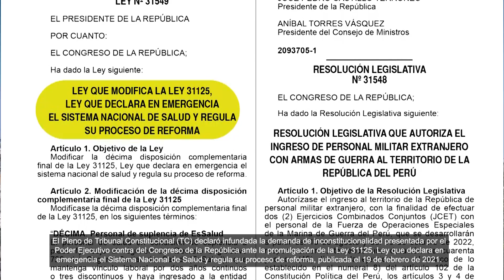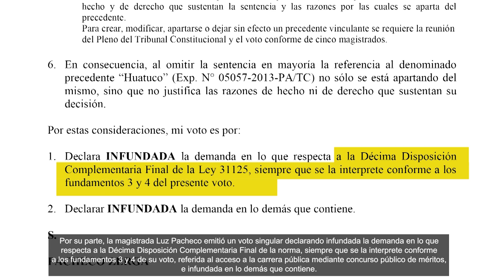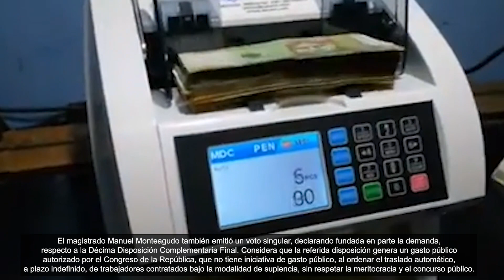MANAM PURIRICHINKUCHU SUYUNTINPI QALI KAWSAYTA EMERGENCIAPI DECLARAQ LEYTA